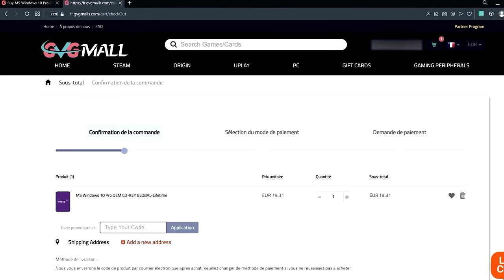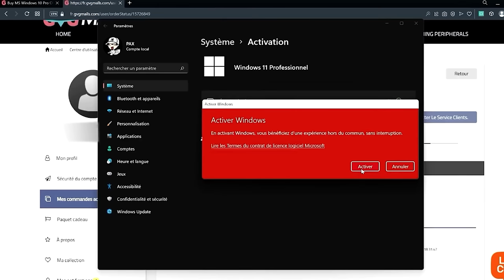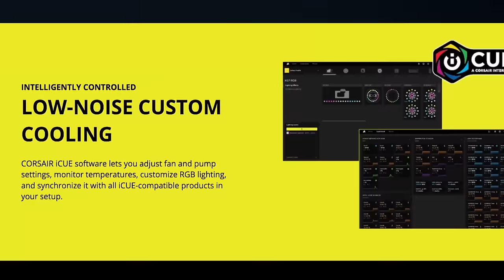OVERCLOCKING en 2024, CanapéTech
Overclocker son processeur et sa carte graphique en 2024, cela vaut-il toujours lee coup? Tout savoir sur l'overclocking le canapé tech.
Avec @Jigfio

🚩 GVGmall March Sale Windows11 à 19€ BON DE RÉDUCTION DE 30% :  PAX  🚩

▬▬▬▬▬▬▬▬▬▬▬▬▬▬ LINKS  ▬▬▬▬▬▬▬▬▬▬▬▬▬▬
Site Internet